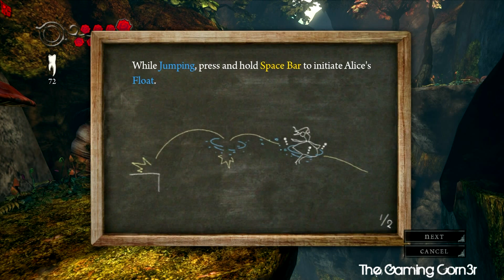Let's Play Alice: Madness Returns Episode 1 - Part 1 HD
PLEASE READ!

Welcome to the new series in The Gaming Corn3r in the lets play series. Out first game that we are starting out is Alice: Madness Returns played by Paul5473.

I dont start at the start of the game i am starting about 5 minutes into the game i played a bit before i started recording as i forgot to record but wasnt that far into any way :)

I hope you enjoy me play the game and im sorry for this part of the video not having any talking in it. The second part will have me talking and taking you further in the game :) This game was recorded on the PC using the Xbox controller.